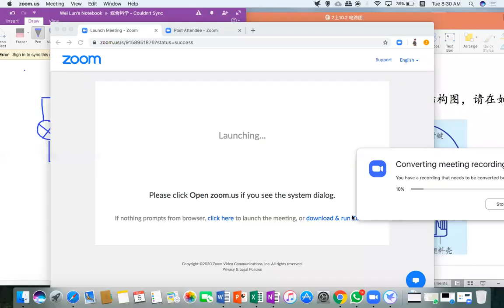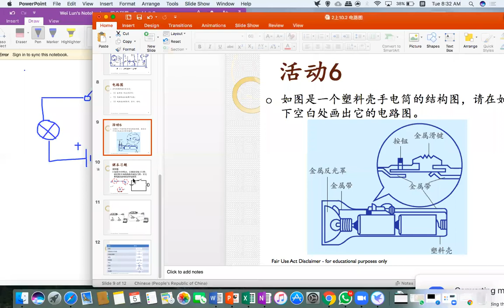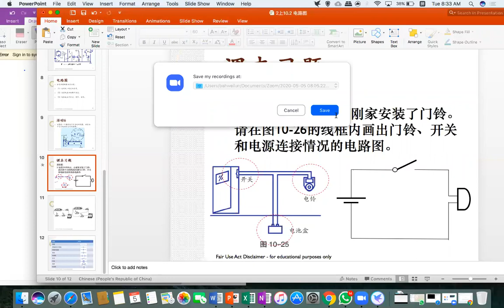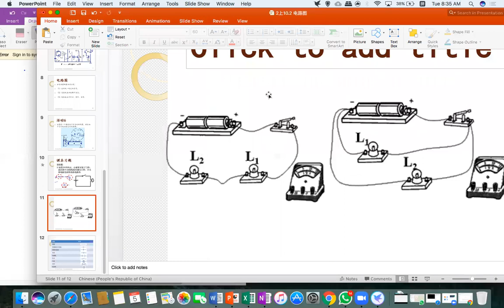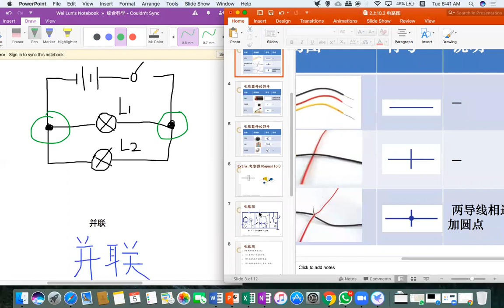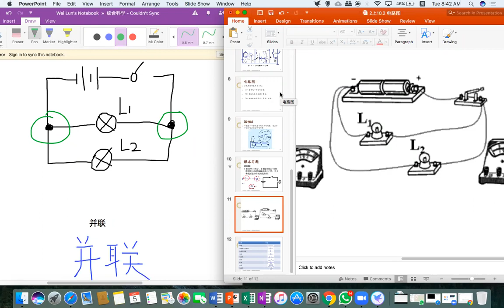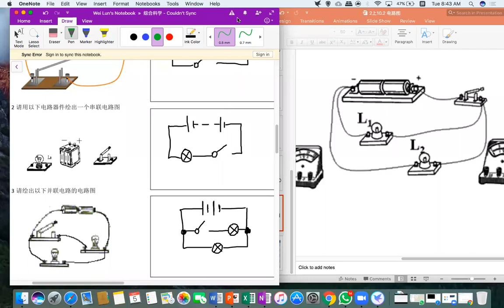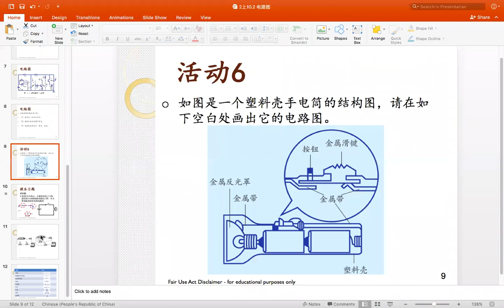2上10 电路 part 4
2上10.2 电路图